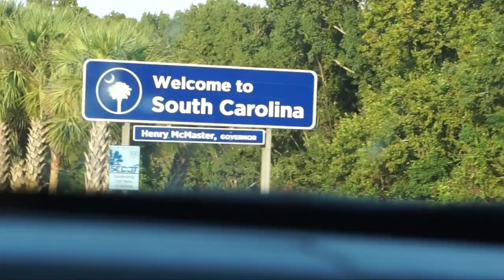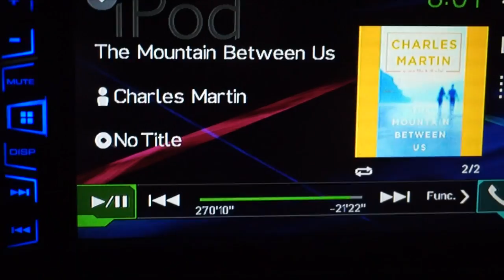We EVACUATED and Caught Small Mouth!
After a long 17 hour drive from evacuating form
Hurricane Irma, I was still kind of awake so I went
fishing for some small mouth!!

- - - - - Pro Staff - - - - -

- - - - - Music - - - - -

- - - - - Equipment - - - - -

EDITING → Final Cut Pro 10.3
FILM → Sony a5100 and GoPro Hero 5